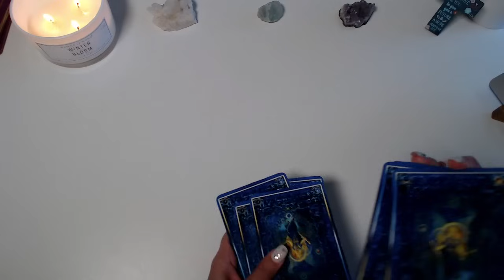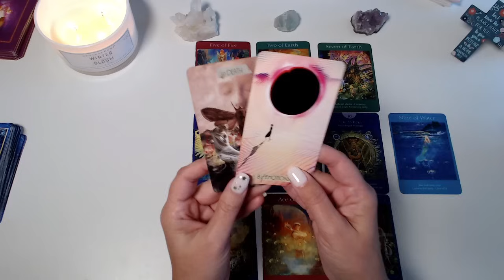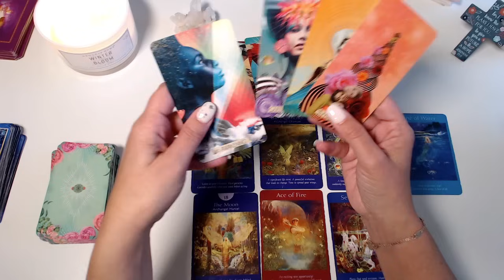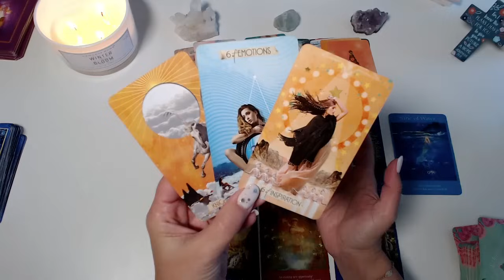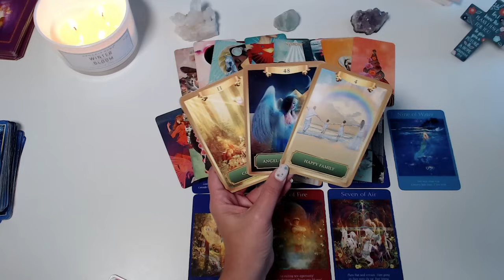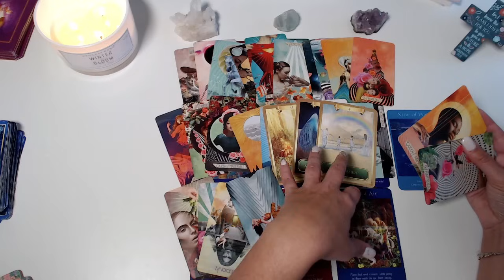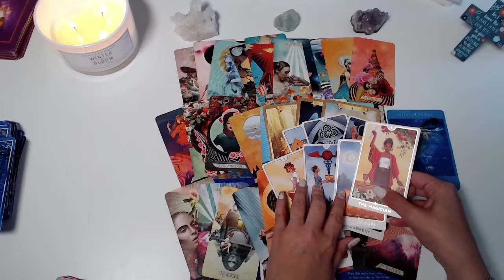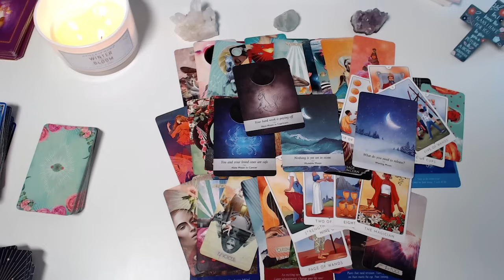PISCES ♓️ WEEK AHEAD: IMPORTANT ADVICE TO MAKE A LIFE CHANGING DECISION.